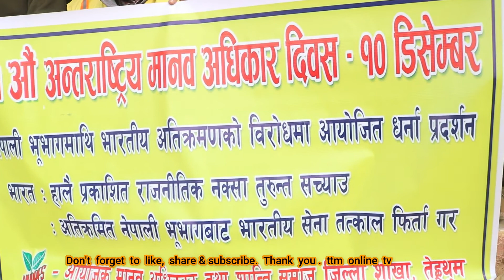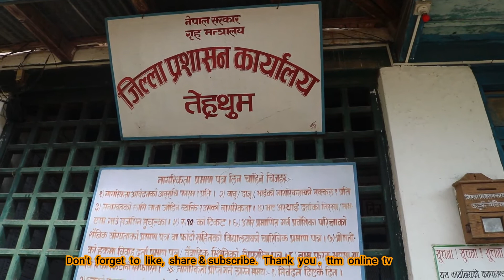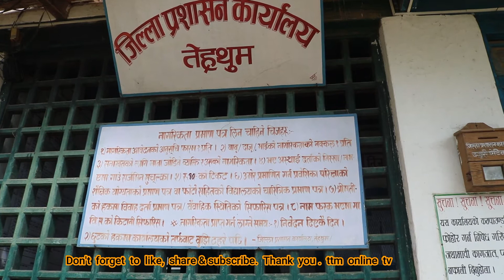मानव अधिकार तथा शान्ति समाज तेह्रथुमद्धारा प्रशासनमा धर्ना \\ttm online tv